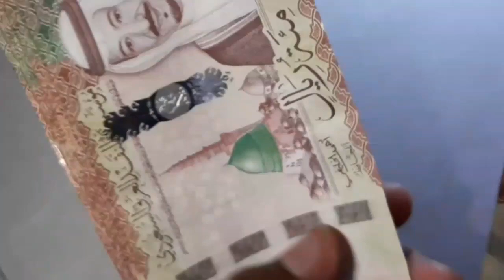SAUDI RIYAL RATE FOR PAKISTAN | AAJ KA SAUDI RIYAL RATE KYA HAI | TODAY SAUDI RIYAL RATE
aaj ka riyal rate kya hai  | saudi riyal rate for pakistan | saudi riyal rate,techniclsayid,saudiriyalrate
 | riyal rate today  | saudi riyal saudi riyal exchange rate pakistani rupees | aaj ka riyal rate  | today saudi riyal rate

Content Cover.

Hi